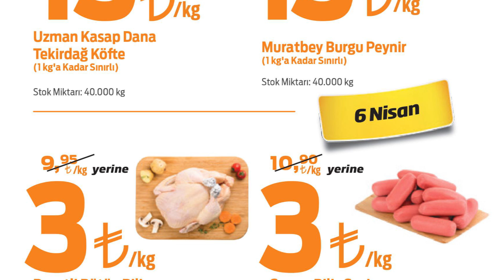MİGROS 28 MART - 17 NİSAN KATALOG | MİGROS MUTFAK ARAÇ GEREÇLERİ | EV GEREÇLERİ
MİGROS 28 MART - 17 NİSAN 2019 KATALOG | MİGROS MUTFAK ARAÇ GEREÇLERİ | EV GEREÇLERİ | MİGROS KATALOG

Öncelikle kanalımıza hoşgeldiniz. Kanalımız 28 Eylül 2017 tarihinde kurulmuştur. Kanalımızın amacı, sizlerin ucuz ürünleri bulmanızı kolaylaştırmak ve daha az ücret ödeyerek daha çok ürün satın almanızı sağlamaktır. Böylelikle kampanya ve indirimlerden daha çok kişiyi haberdar etmiş olur ve onlarında bu fırsatlardan yararlanmasını sağlamış oluruz.

Kanalımızda BİM ürünleri, A101 Ürünleri ve ŞOK ürünleri başta olmak üzere daha birçok markanın kampanyalarından sizleri haberdar etmeye çalışacağız.

5651 sayılı yasada tanımlanan şekliyle “yer sağlayıcı” olarak hizmet vermektedir. Bu sebeple, kanalımız ‘uyar ve kaldır’ prensibini benimsemiştir.